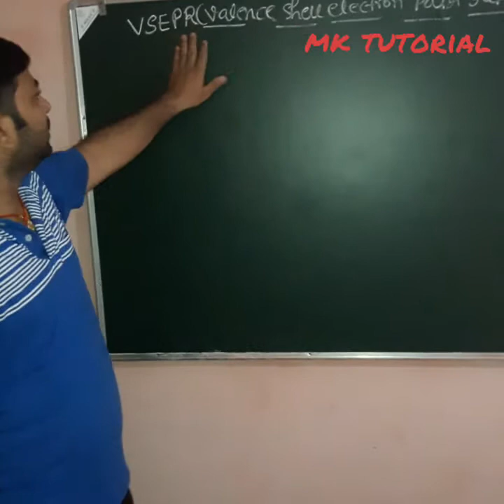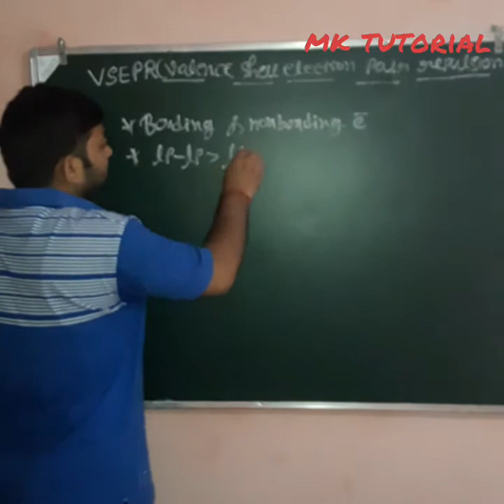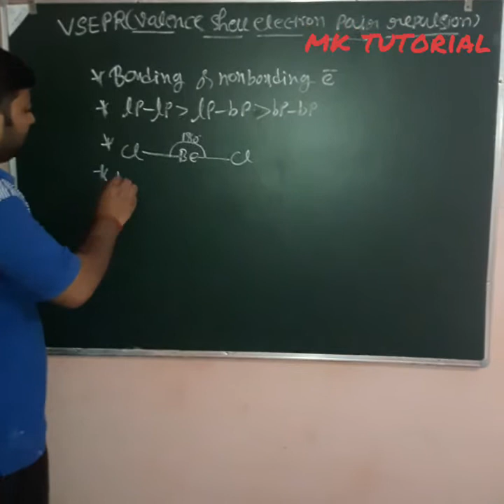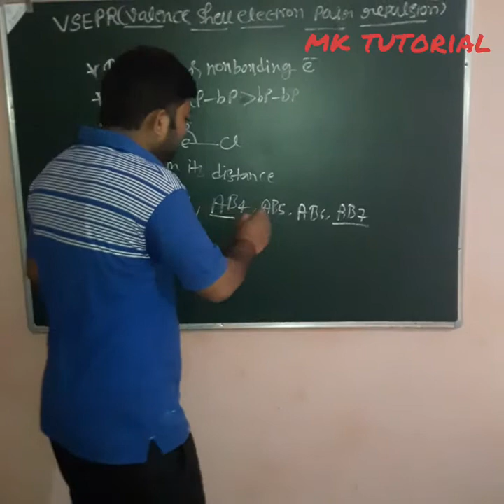vsepr theory 1part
By manish singh